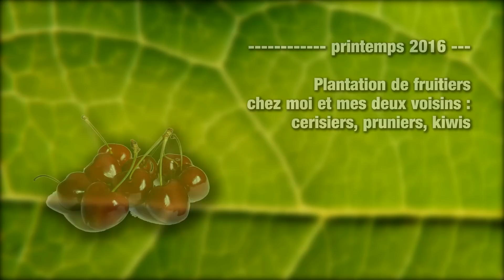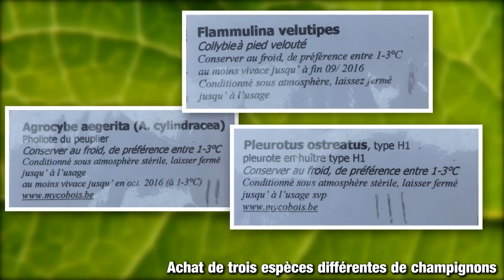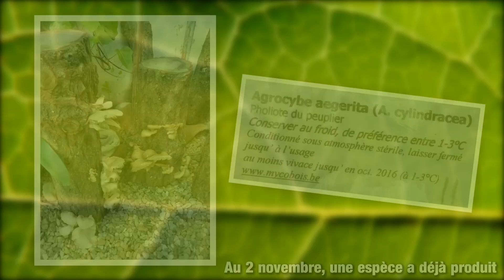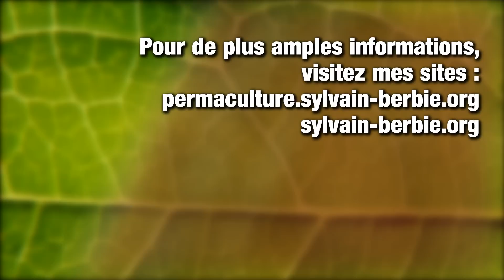PERMACULTURE URBAINE EN 2016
Quelques activités permaculturelles chez nous en 2016

Arrangement musical : "Humusik" de Sylvain Berbié sur
"Music Maker MX Production Suite" de Magix